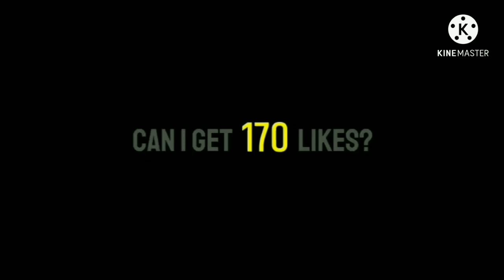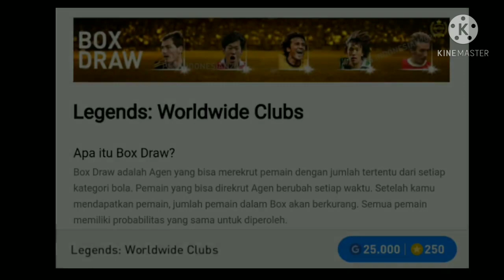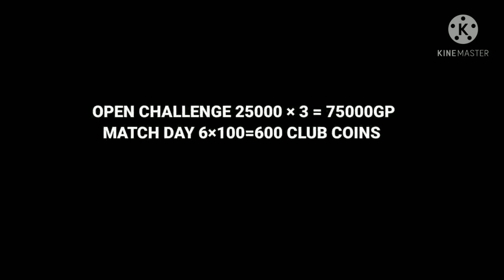What is coming on monday and thursday in pes 2021 II next iconic moment pes 2021 I eFOOTBALL PES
what is coming on monday in pes 2021 ,what is coming on thursday in pes 2021 ,what is coming on thursday and monday in pes 2021 ,rj gamer

Hi, This PES Mobile Expert Channel.
In this channel , you get excellent excited matches , tips and tricks everyday
Have fun.